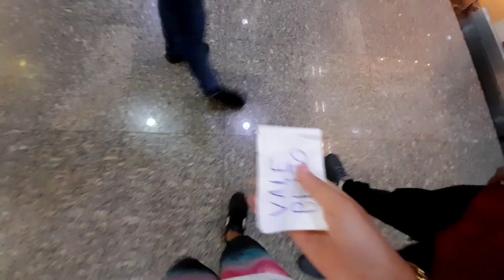FUI NO SHOPPING E ACABEI BEIJANDO DESCONHECIDAS! 🔥 pt.1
Esse ano Ainda vai ter Muitas Conquistas👻
!NÃO CLIQUE AQUI!
Me Siga No Instagram Pra Ficar Por Dentro De tudo!
Entre no Nosso Servidor Do Discord Você Será Muito Bem Recebido Lá😎🤝
𝕷𝖚𝖈𝖆𝖘 𝖁𝖎𝖓𝖎𝖈𝖎𝖚𝖘
𝕺 𝕭𝖗𝖆𝖇𝖔 𝕯𝖔 𝖄𝖔𝖚𝕿𝖚𝖇𝖊